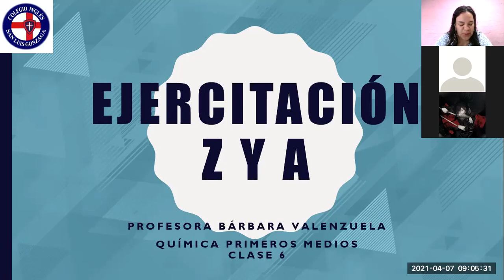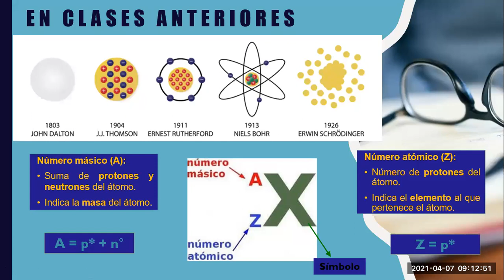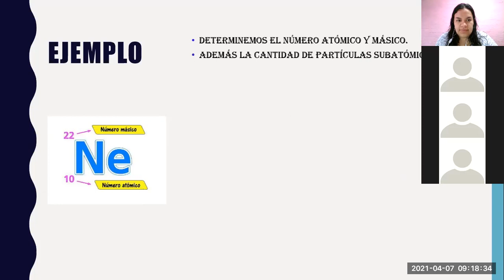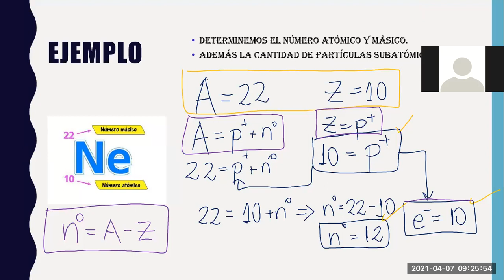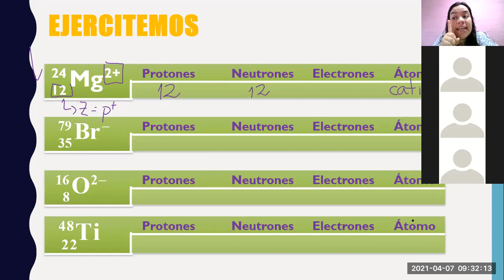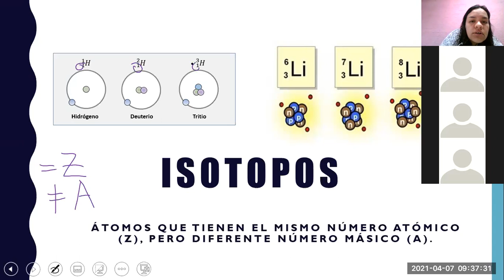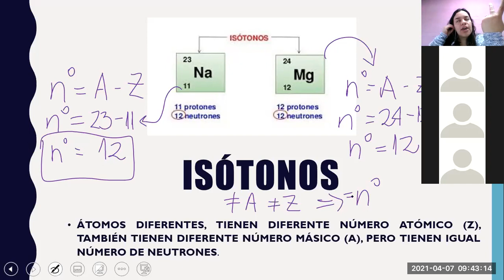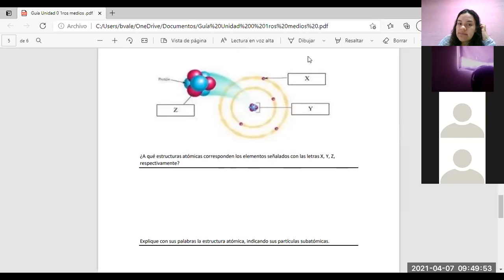zoom, 1°B, QUIMICA, 07-04